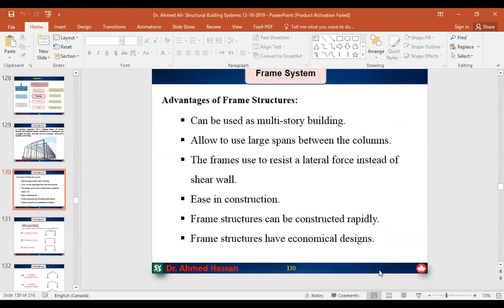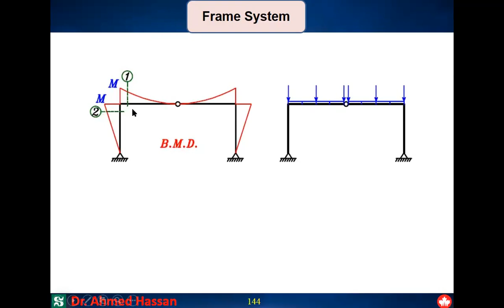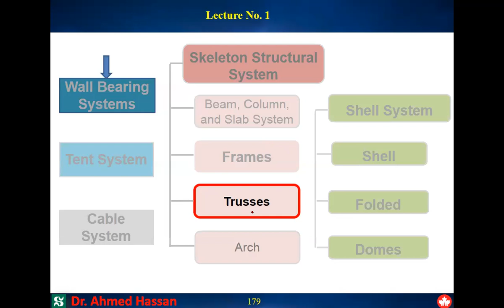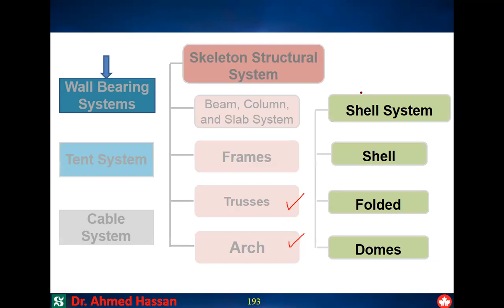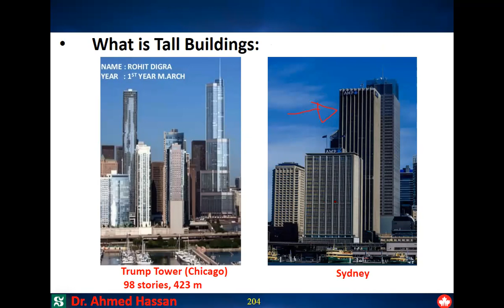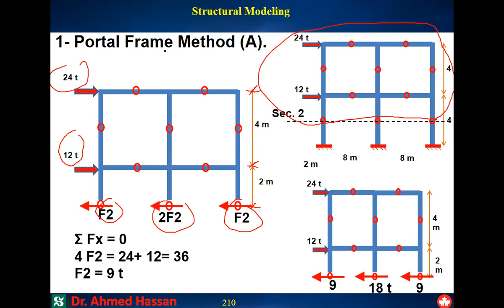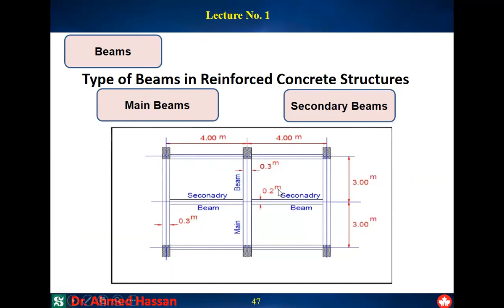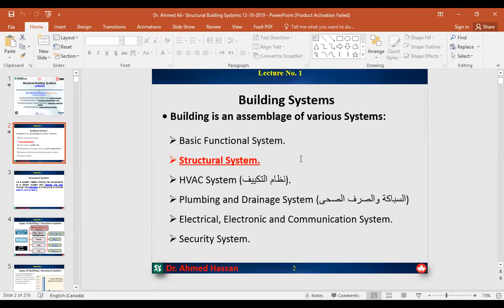Trusses and Arches